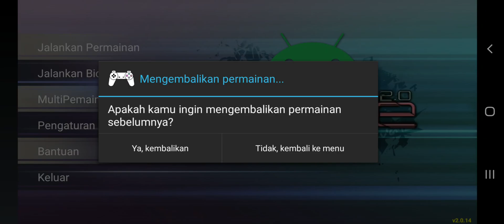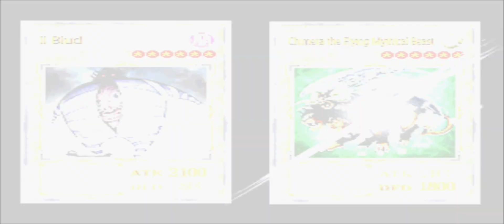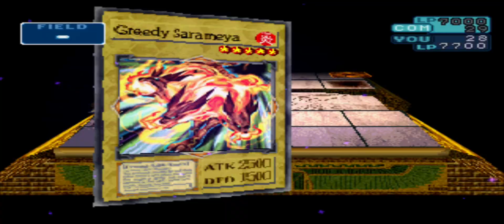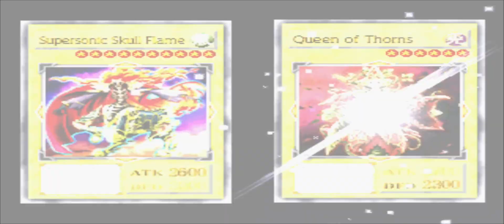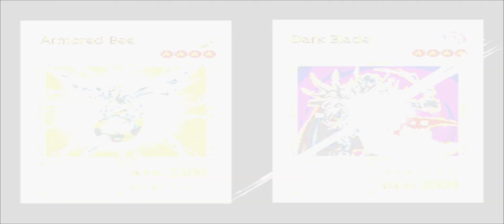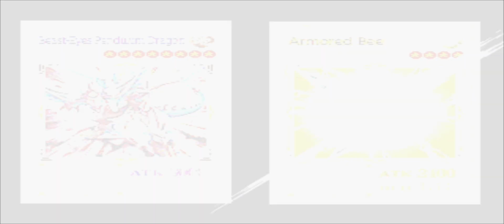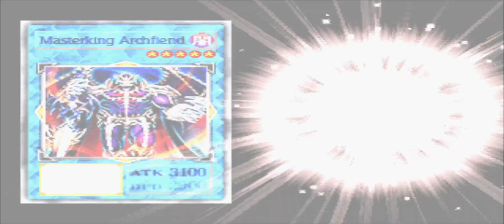Perfectly vs weevil